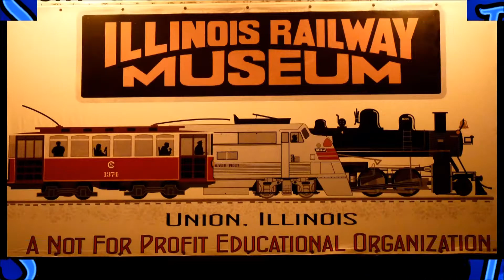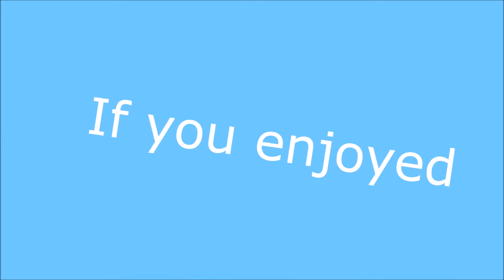A Ride Along The Illinois Railway Museums Mainline In North Shore Line 749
Today you get to see a short little run along the Illinois Railway Museum Demonstration Mainline! This video was taken inside North Shore Line 749 during the 2017 operating season.

Important Links